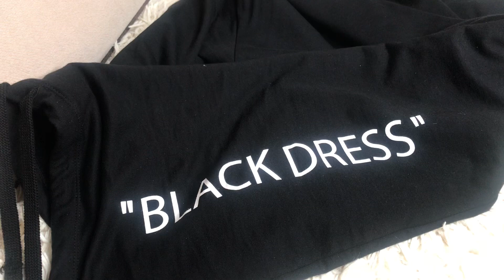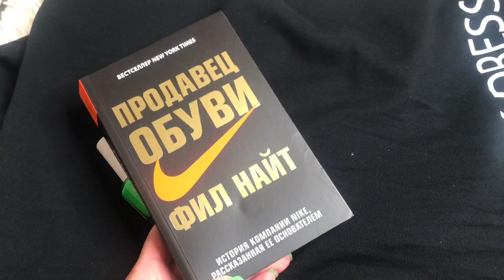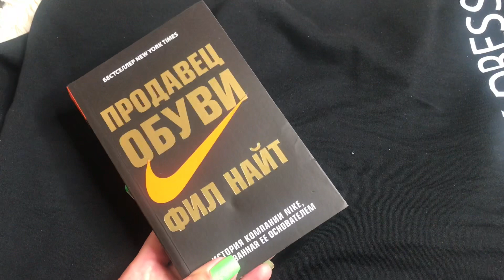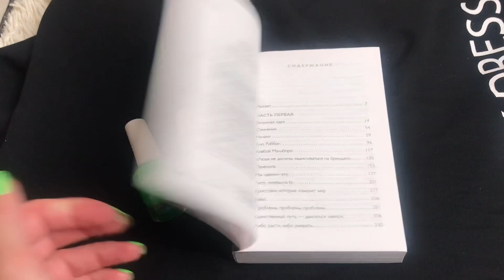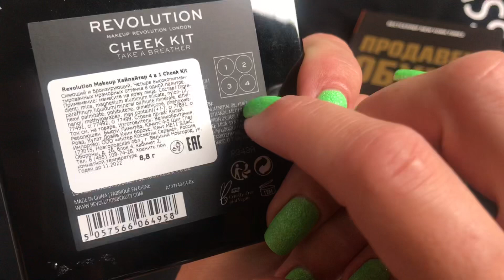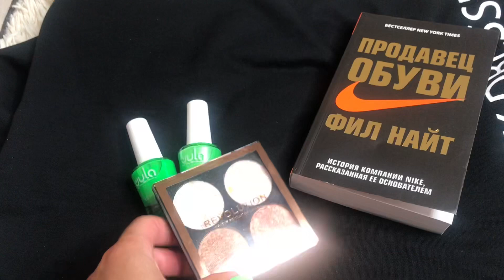WILDBERRIES! Очередной офигенный заказ!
Лак салатовый песочный WULA NAILSOUL Лак для ногтей песочный Sandy Paradise, 16мл

Лак салатовый глянцевый WULA NAILSOUL Лак для ногтей Juicy colors, неоновый, 16 мл

Книга Эксмо Продавец обуви. История компании Nike, рассказанная ее основателем

Палетка хайлайтеров Revolution Makeup Хайлайтер 4 в 1 CHEEK KIT Take A Breather